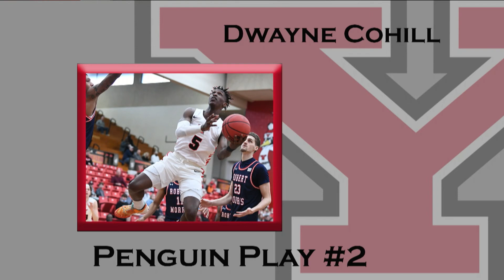Penguin Rundown Season 7 Episode 19 | March 2, 2022